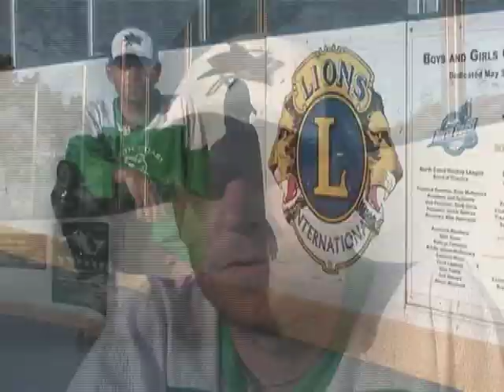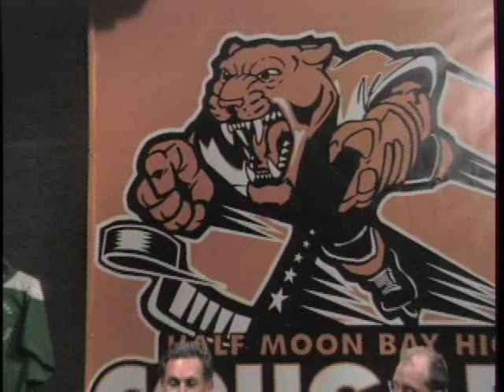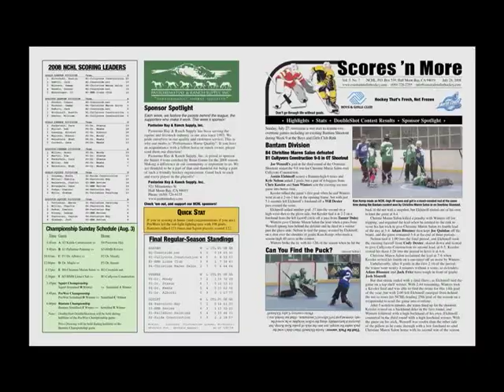Roller Hockey (Part 2 of 3)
'Pacific Currents' television show episode #207: Host Edie Hovermale interviews North Coast Hockey League's President Joel Farbstein and Board Member Mike Hovermale.

North Coast Hockey League (NCHL) is a not-for-profit sports organization bringing athletics and teamwork to coastside boys and girls.  The Boys and Girls Clubs (BGC) rink is also used by middle and high school teams, has weekly public outreach hours and is available for private functions.  Located on the campus of Half Moon Bay High School:

Signup for Summer and Winter Seasons!  Ages (approximate): Squirt: 5-8; PeeWee: 9-11; Bantam: 12-15; Midget: 16-18.  Some equipment from Gear swap still available.

Eric Mayrand, Producer, Director & Editor
Jason Francisco, Lighting, Production Supervisor & PCT Operations
Robert Friera, Audio Engineer
Alan Vasilkovsky Technical Director
James Parsons, Floor Manager & PCT Production Supervisor
Lars Mayrand & Andrew Castillo, Camera Operators
Mony Kashani, Time Coordinator and Script Supervisor
Katie McClellan, Video Tape Operator
Darren Kubo, Character Generator
Martin Anaya, PCT Station Manager & Executive Director